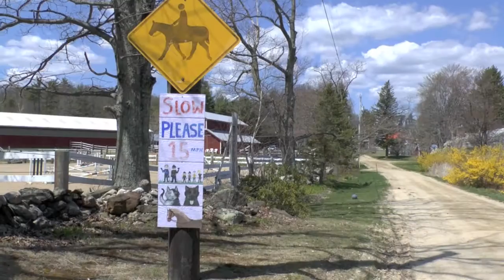Contry Hill Farm Mason, NH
Please sign up to get your Horse show videotape at Groton Pony Club May 19th for only $35.00.
Jumping Lesson are taped for only $25.00.